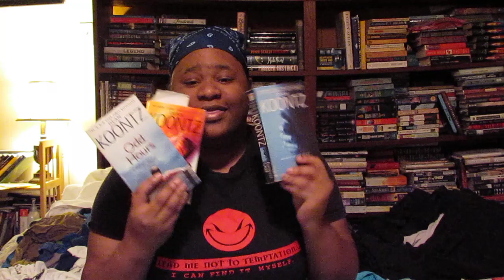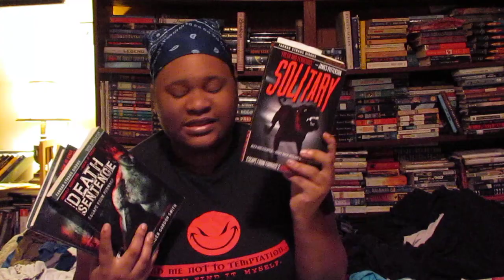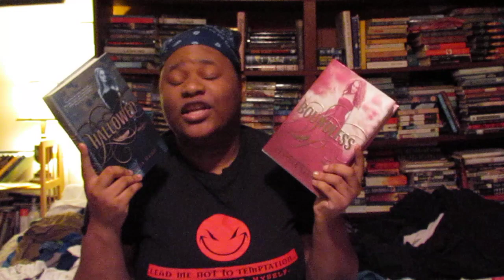OwnAndUnRead #20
ANNOTATIONS/CORRECTIONS IN VIDEO:1:35/1:58:
BRAIN FART: What I meant to say is that if I owned the 1st book and the 3rd Book in a series I allow myself to get the 2nd book before I start it because COME ON!

Goodreads Link's:IN ORDER STATED IN VIDEO:
Odd Thomas series: